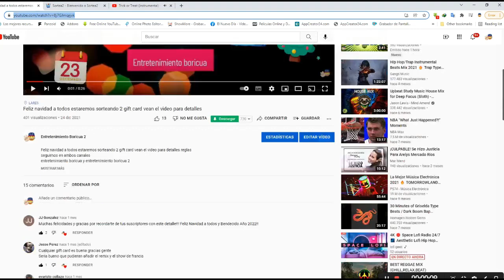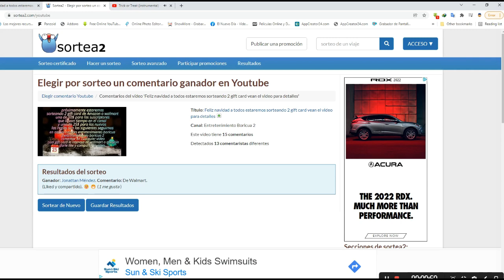Ganadores De Gift Card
Raymond y sus amigos